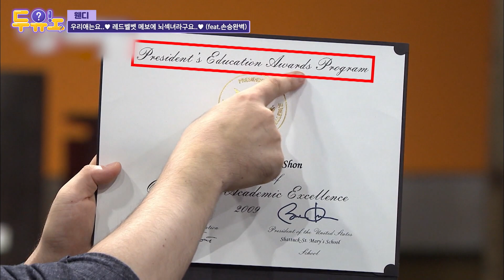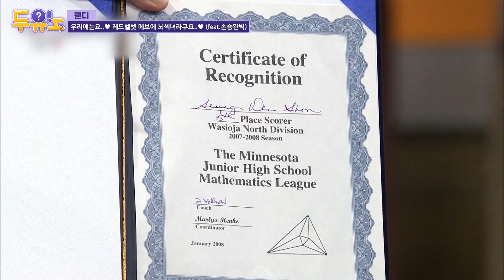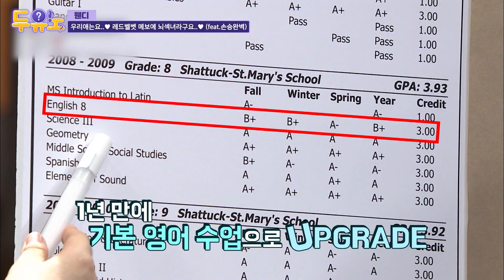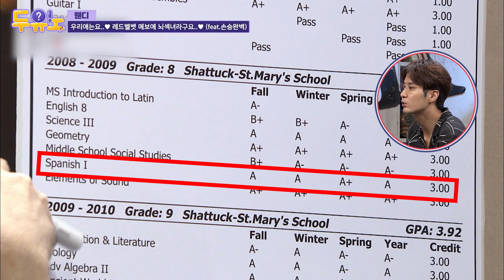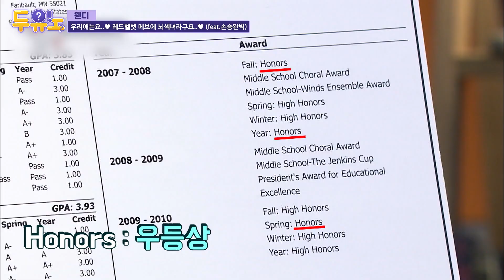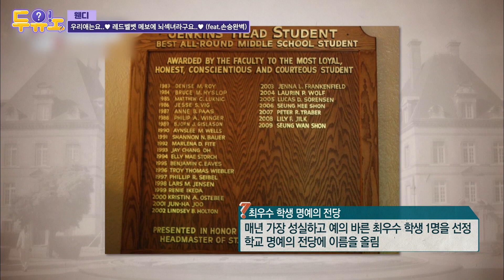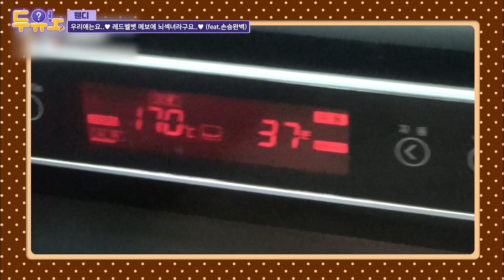[두유노 웬디?①] 러비들 존버 성공! 웬디가 솔로로 데뷔합니다💙 좌심방 유영진 우심방 켄지 스엠덕들 모두 모여! | 문제적남자 샾잉 | CJ ENM 160904 방송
대국민 웬디 입덕 유도 프로젝트
Do you Know 웬디(Red Velvet WENDY) ~?